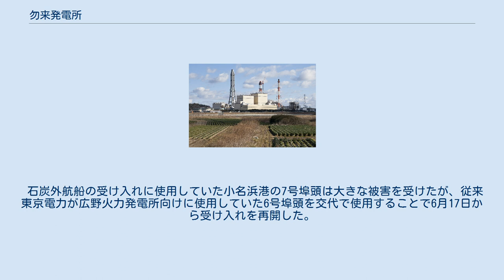勿来発電所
勿来発電所（なこそはつでんしょ）は福島県いわき市佐糠町大島20にある常磐共同火力の石炭・石油火力発電所。
同じ敷地内に勿来IGCCパワーの勿来IGCC発電所が所在する。
 常磐炭田の低品位炭の活用を目的に東北電力と東京電力および炭鉱会社の出資により常磐共同火力株式会社が設立され、1957年に1、2号機が運転を開始、7号機まで順次建設された。
1983年には8、9号機を増設し、老朽化した1～5号機は1987年までに順次廃止、6号機は2015年11月20日に廃止された。
 燃料は石炭（現在は海外炭）と重油のほか、7～9号機では下水汚泥を原料とした炭化燃料の試用を2007年から開始、1%程度混焼している。
2011年3月からは木材を原料とした木質バイオマス燃料（木質ペレット）の使用も開始した。
 1～5号機の跡地に株式会社クリーンコールパワー研究所（当時）により石炭ガス化複合発電(IGCC)の実証機が建設され、2007年9月から2013年3月まで運転試験が行われた後2013年4月から10号機として商用運転を開始、同研究所は常磐共同火力に吸収合併された。
その後、2020年4月には計画停止され、2020年11月16日付で廃止された。
 2014年5月15日、東京電力と常磐共同火力は、福島復興大型石炭ガス化複合発電設備実証計画として、当発電所構内及び隣接地に世界最新鋭の大型石炭ガス化複合発電(IGCC)設備を共同で建設する計画を発表、2016年10月20日には同計画を勿来IGCCパワー合同会社（三菱商事パワー、三菱重工業、三菱電機、東京電力ホールディングスおよび常磐共同火力の5社が出資）に承継し、同社が建設・運用を行うことを発表した。
これにより建設された勿来IGCC発電所は、2021年4月19日に営業運転を開始した。
 2011年3月11日に発生した東北地方太平洋沖地震によって長期計画停止中の6号機、定期検査中の8号機、IGCC実証機を含めた全機と、石炭の陸揚げに使用していた小名浜港からの重油導管が被災した。
 6月30日に9号機が運転を再開、発電所構内への石炭コンベヤー、港からの送油導管も復旧した。
7月17日には8号機、7月28日にはIGCC実証機、12月21日には7号機が運転を再開した。
2012年4月21日には長期計画停止中だった6号機も運転を再開、これによりすべての発電設備が運転再開した。
 石炭外航船の受け入れに使用していた小名浜港の7号埠頭は大きな被害を受けたが、従来東京電力が広野火力発電所向けに使用していた6号埠頭を交代で使用することで6月17日から受け入れを再開した。
 「50年のあゆみ 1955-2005 人と事業の記録」常磐共同火力株式会社（2005年）